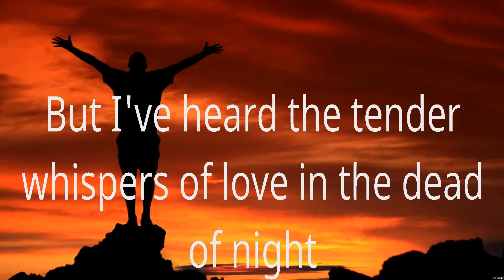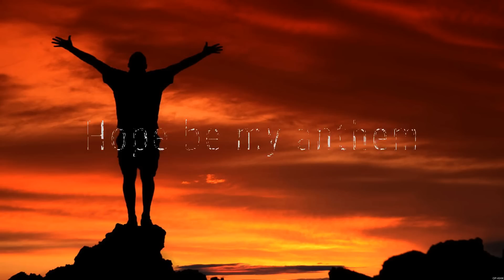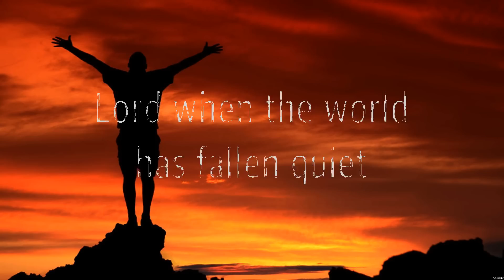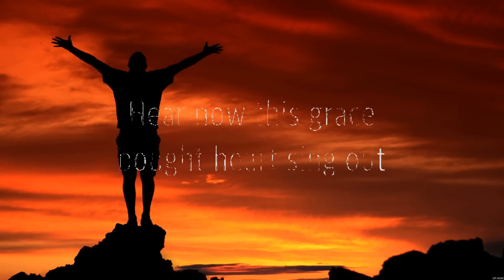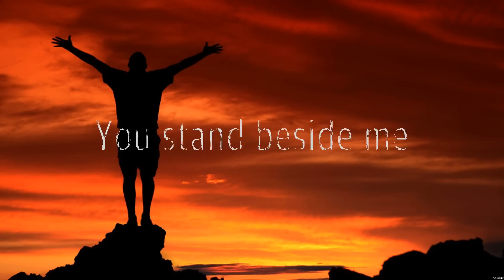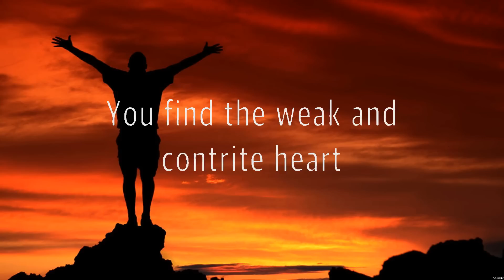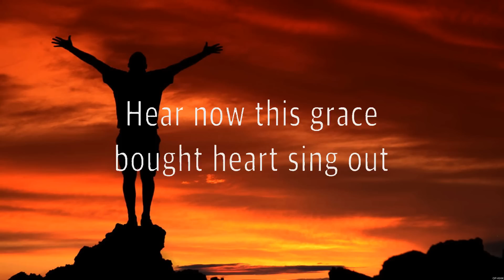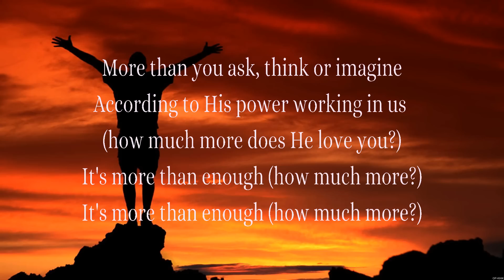Good Good Father - Chris Tomlin (Lyrics) - So Will I_15_CROP, Jesus I Need You_15_CROP, Jireh_15...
Good Good Father - Chris Tomlin (Lyrics) - So Will I_15_CROP, Jesus I Need You_15_CROP, Jireh_15_CROP

1. Good Good Father - Chris Tomlin
2. So Will I_15_CROP - Hillsong Worship
3. Jesus I Need You_15_CROP - Hillsong Worship
4. Jireh_15_CROP - Elevation Worship